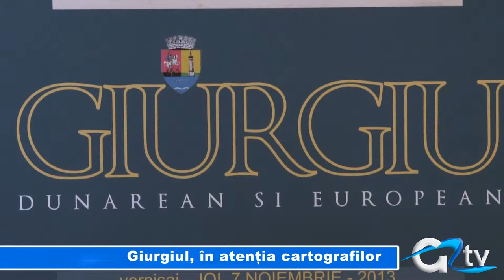GIURGIUL, IN ATENTIA CARTOGRAFILOR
Desfășurată astăzi la Muzeul Teohari Antonescu, vernisajul expoziției de hărți vechi a creat premizele apariției unui atlas al cetății giurgiuvene. Instituții de cultură din țară și din afară își dau concursul în realizarea lucrării care va conține hărți ale Giurgiului și împrejurimilor sale, din secolul 4 până în prezent.